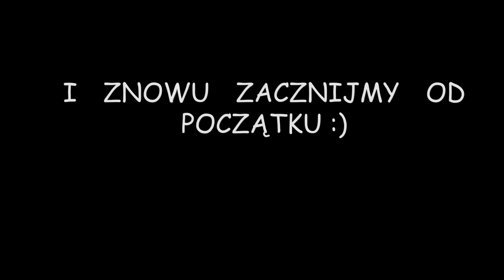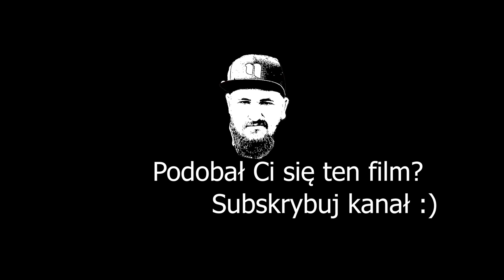Węgierska Methoda I Haldorado I byDome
Węgierska Methoda? zaciekawił Cię temat? Zapraszam na odcinek!
Oczywiście nie zapomnij zostawić SUBA :)